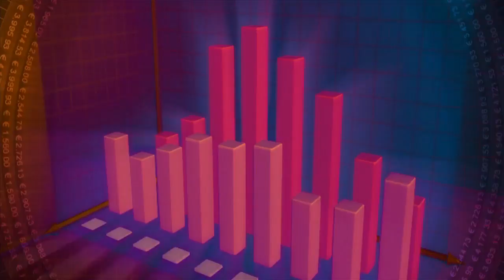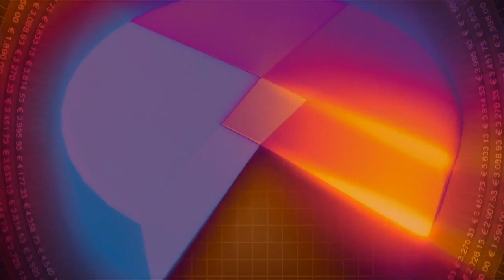එකපාරම ඇයි මේ මීඋණ වැඩි වෙන්න ගත්තේ - Laptospirosis NEWS